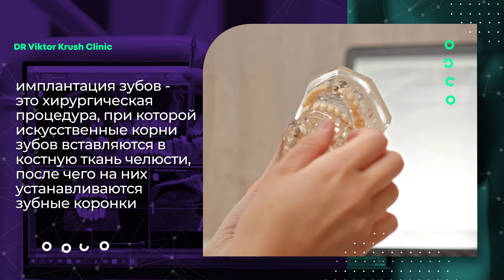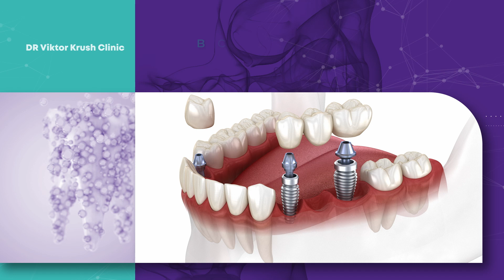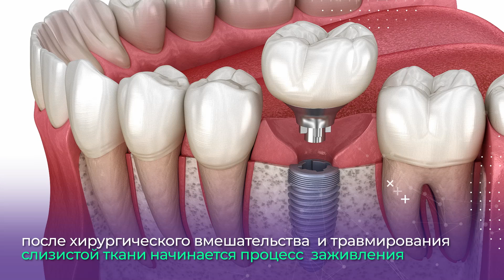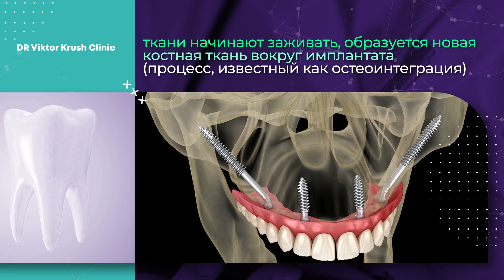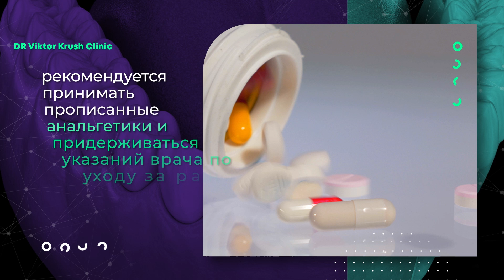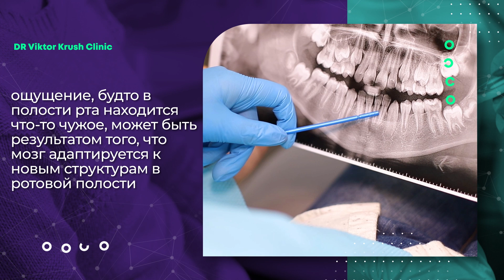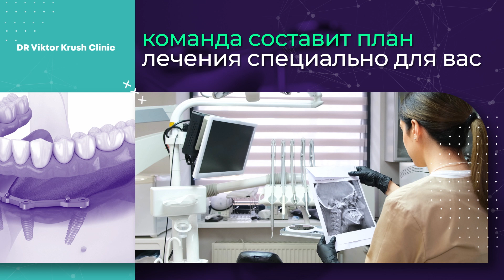Самые ЧАСТЫЕ жалобы после ИМПЛАНТАЦИИ зубов! Важно знать!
В этом видео я расскажу о самых частых жалобах после имплантации зубов. Мы все знаем, что имплантация зубов - это серьезная операция, которая может значительно улучшить нашу улыбку и качество жизни. В этом ролике мы расскажем вам о том, почему люди выбирают имплантацию зубов и как проходит адаптация после операции. Мы также обсудим частые жалобы, с которыми сталкиваются пациенты, и рассмотрим, насколько эти жалобы соответствуют реальности. Будьте бдительны и не игнорируйте симптомы, которые могут указывать на проблемы после имплантации зубов. Мы дадим вам полезные советы о том, когда стоит обратиться к врачу и какие действия можно предпринять для минимизации возможных проблем.

Принимаю по адресу:
📍Израиль, Рамат-Ган (Бней-Брак),
здание מגדל הכשרת הישוב,
ул. Зеэв Жаботински 9, 12 этаж
📍Израиль, Иерусалим,
здание Мигдаль а-Ир,
ул. Бен-Иегуда, 34, 9-й этаж
Записывайтесь ко мне на прием с помощью сообщений или по телефону: